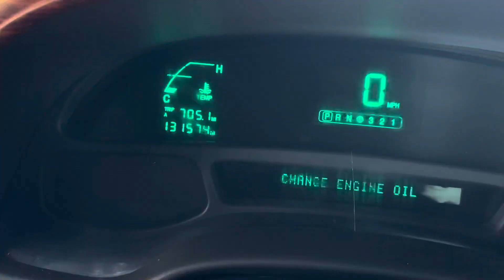2001 Cadillac DTS Devils